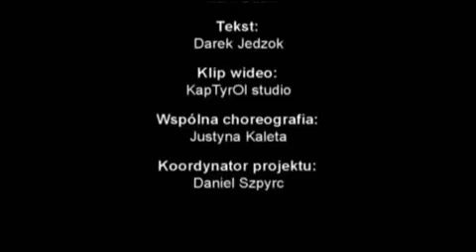GIMPOL - "To My"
Wystąpili: Ewa Farna, Adam Bubik, Ania Niedoba